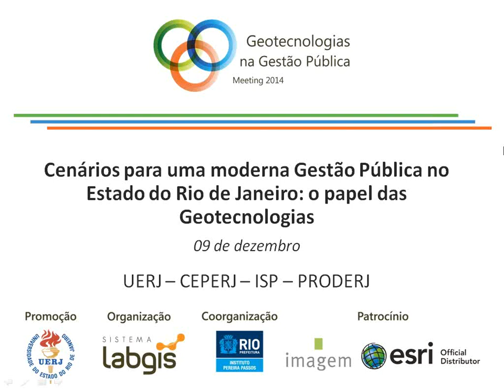Mesa "Cenários a uma moderna Gestão Pública: o papel das Geotecnologias - GGP 2014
Mesa com participação do ISP-RJ, CEPERJ, PRODERJ e Sistema Labgis durante o evento Geotecnologias na Gestão Pública 2014.